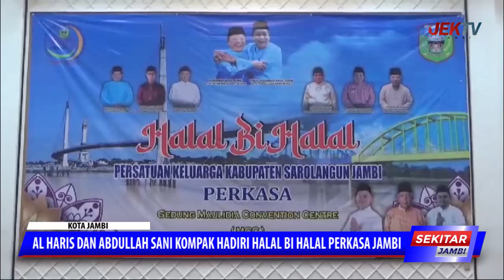AL HARIS DAN ABDULLAH SANI KOMPAK HADIRI HALAL BI HALAL PERKASA JAMBI